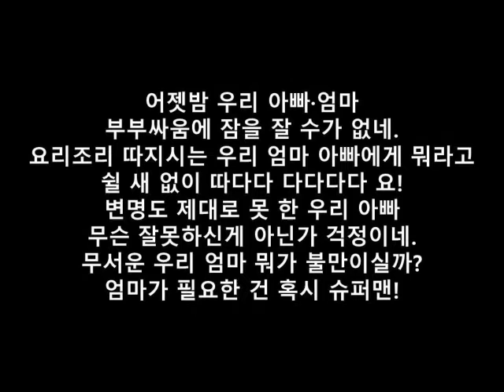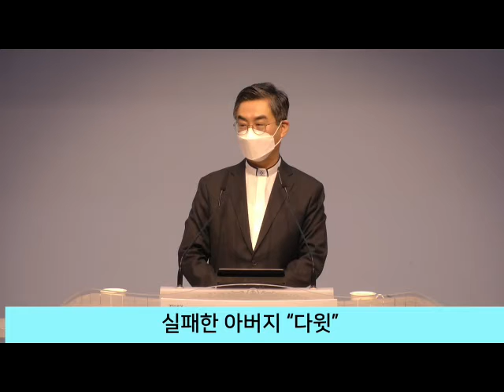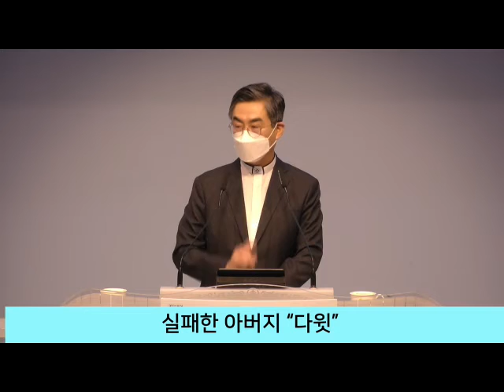20210509 김성환목사